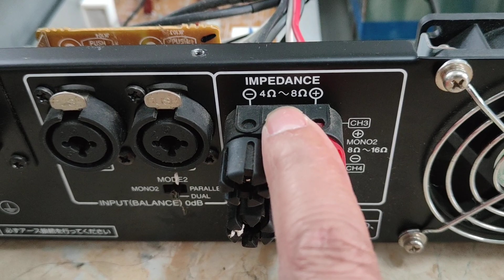4 KÊNH CHƠI NHIỀU LOA LH 0911169961